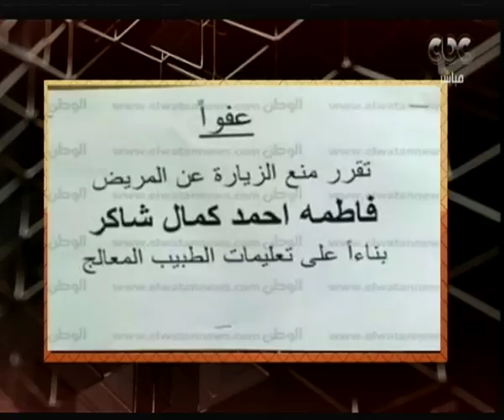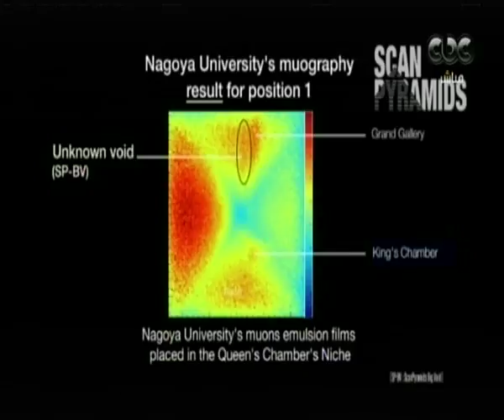هنا العاصمة | حاكم الشارقة يعيد 354 قطعة أثرية لمصر التفاصيل الكاملة | الجزء الأول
حلقة هنا العاصمة - تناقش الحلقة عدد من الأمور الهامة من أهمها استقبال مدينة شرم الشيخ غدا لمنتدي الشباب العالمي بحضور عدد من رؤساء الدول بجانب أمور آخري